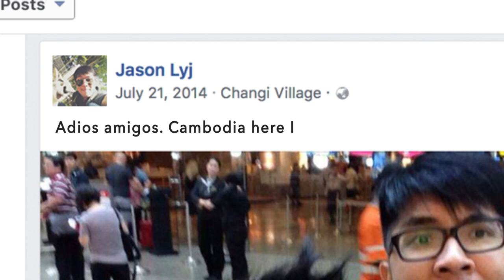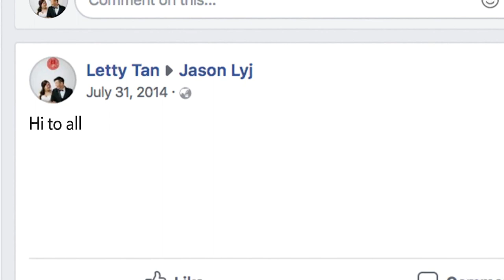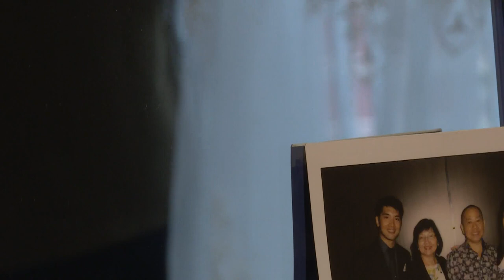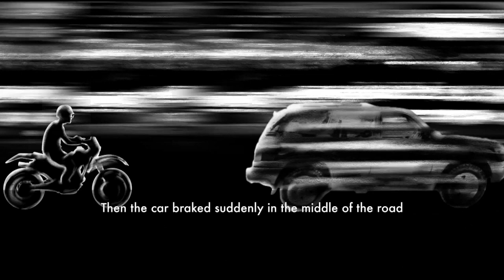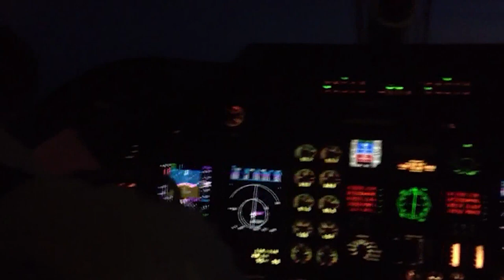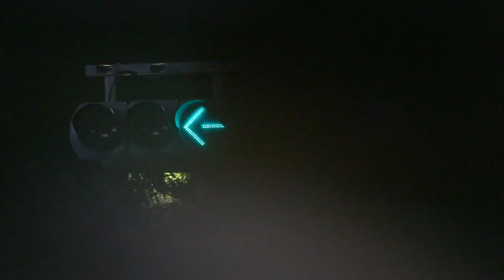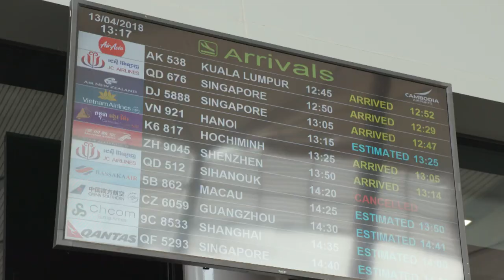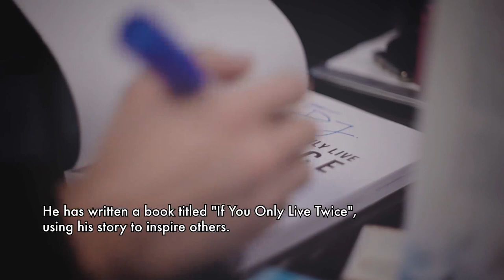CNA | On The Red Dot | S7 E06 - What happens when the messages stop?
On this episode of On The Red Dot, Jason’s mum receives a message that her son has arrived safely on his first trip to Cambodia. But suddenly, the messages stop. Is the young Singaporean in trouble? As the frantic family prepares to depart to Cambodia to search, they’re hit with news that no family should hear about their loved one.